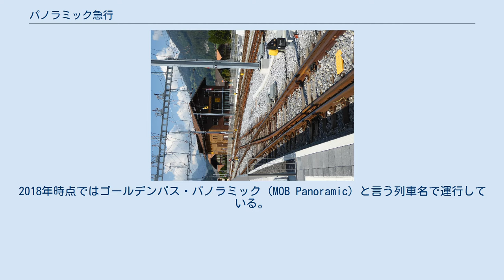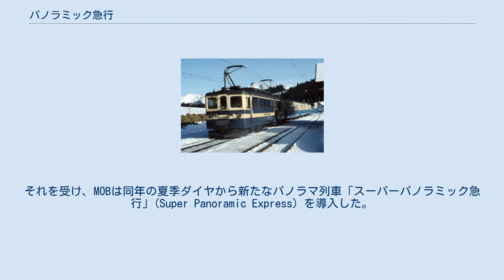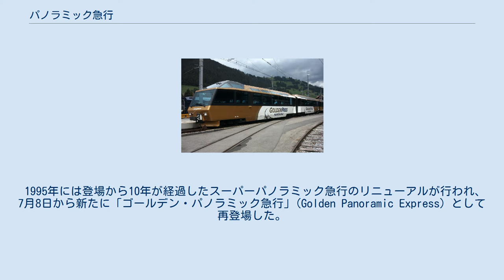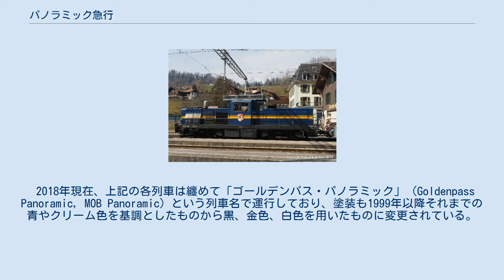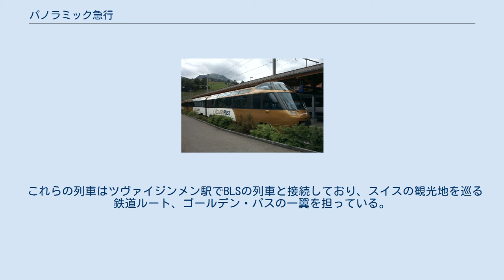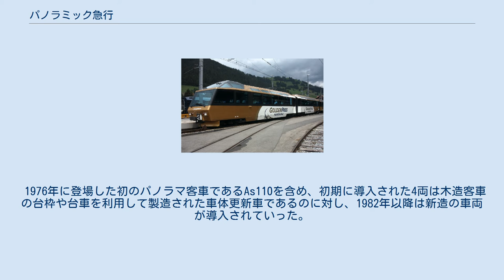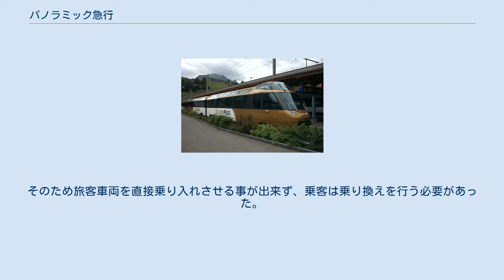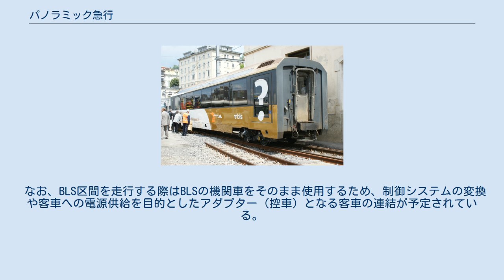パノラミック急行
パノラミック急行（パノラミックきゅうこう、Panoramic Express）は、スイスの私鉄であるモントルー・オーベルラン・ベルノワ鉄道（MOB, フランス語：Chemin de fer Montreux–Oberland Bernois、ドイツ語：Montreux–Berner Oberland-Bahn）に1979年に登場した、パノラマ客車を用いる列車の名称である。
2018年時点ではゴールデンパス・パノラミック（MOB Panoramic）と言う列車名で運行している。
この項目では、関連する他の列車についても紹介する。
 パノラミック急行（1984年撮影） 1971年にMOBの社長に就任したエドガー・シュティーガーは、発達する観光バスへの対抗策として、リクライニングシートや天窓、冷房装置を有するパノラマ車両で構成された特別列車を運行する計画を発表した。
これらの要素は既に観光バスで人気を博していたものであり、それを鉄道車両に取り入れる事を目指したのである。
 創立75周年にあたる1976年、MOBはスイスの車体メーカーであるラムザイヤー・イェンツァー（Ramseier & Janzer）と共に初のパノラマ客車であるAs110を完成させ、急行列車に組み込む形で営業運転を開始した。
そして1979年には追加発注による4両の増備が行われ、同年の夏にこれらの客車を用いた「パノラミック急行」がモントルー～ツヴァイジンメン間に登場した。
冬季以降はツヴァイジンメン～レンク間の延長運転が行われ、1982年には4両のパノラマ客車が新規に製造された事で2往復への増発が実施された。
 登場当時の動力車は1944年から使用されていたBDe4/4形電車が2両編成で使用されていたが、1983年以降はより強力なGDe4/4形電気機関車へと変更されている。
 パノラミック急行は豪華さに加え、モントルー～ツヴァイジンメン間を自動車よりも速く結ぶ利便性もあって人気を博し、1985年における1等旅客の収入は10年前の2倍近くにも増加した。
それを受け、MOBは同年の夏季ダイヤから新たなパノラマ列車「スーパーパノラミック急行」(Super Panoramic Express）を導入した。
最大の特徴は前面展望が楽しめる運転台付きの制御客車（Ast116、Ast117）で、テレビカメラを搭載し2階の運転席からの充分な視界を確保するなど安全面にも配慮した。
またバーカウンター付きのサロンカーも製造され、車内ではスタッフによる様々なサービスが施される事となった。
動力車にはパノラミック急行から撤退したBDe4/4形が使用された。
 運転開始当初は3両編成で前面展望も片側のみだったが、1986年に制御客車と動力車（BDe4/4形）の増結が行われた事で編成の両端で前面展望が可能となり、編成も5両編成に増強された他、需要に応じて最大6両編成での運転も実施されるようになった。
またこの編成を用いたGFM（グリエール・フリブール・モラ鉄道）への直通運転や、チョコレート工場や博物館、古城見学を行程に含めたモントルー～ブロー・ファブリック間の臨時列車の運行も行われた。
 クリスタル・パノラミック急行（1993年撮影） パノラミック急行やスーパーパノラミック急行の成果は絶大で、1975年から1993年の年間旅客数は250万人に達し、1等旅客からの収入も3.5倍に拡大した。
その一方、MOBは1980年代以降更なるパノラマ列車の増備の検討を始めた。
今回はMOBのみならず、SBB（スイス国鉄）、RhB（レーティッシュ鉄道）、FO（フルカ・オーバーアルプ鉄道）、BVZ（ブリーク・ヴィスプ・ツェルマン鉄道）のメーターゲージ（軌間1,000mm）の路線を有する企業との協議の上、合同で新型パノラマ客車の導入を行う事となった。
その結果、RhBのみスイスのシンドラーに車両を発注した一方、MOBを含む残りの企業についてはイタリアのブレダに依頼した。
 そのうちMOBが導入した客車は4両で、うち2両は前面展望が楽しめる展望室やサロンを設置した制御客車（Arst151、Arst152）である。
また中間車として用いられるもう2両の客車は他の鉄道に導入された同型客車よりも一回り幅広の構造となり、中間に挟まれるGDe4/4形電気機関車も客車に合わせた新塗装に変更された。
これらの車両を用いた「クリスタル・パノラミック急行」(Crystal Panoramic Express）が営業運転...